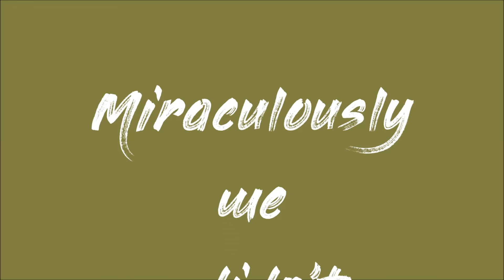Lilly the Explorer Dog, the Fam, and OUTDOOR AF Winter Cookout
OUTDOOR AF heads out to the woods with his niece, nephews, brother, and their savage explorer dog, Lilly.

If you like this video, click THUMBS UP.
Click ALL notifications.
You will automatically receive notifications whenever I post a NEW VIDEO.

Adiós,
- Outdoor AF
("But everyone here calls me Vicky") - name that movie.

Main camera: Canon M50
GoPro: GoPro Hero 8 Black
Video editing software: DaVinci Resolve

**This is an agenda-free channel**.
If I like I product I'll tell you so and why.  Likewise if I don't.  I do not receive any compensation from these companies.